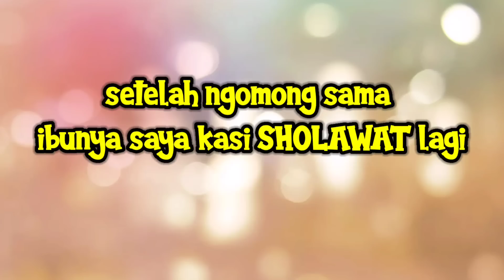ARAB LOKAL BIKIN SEKELUARGA NYAMAN❗❗ SAMPAI MINTA RESTU PADA ORANG TUA NYA 😍